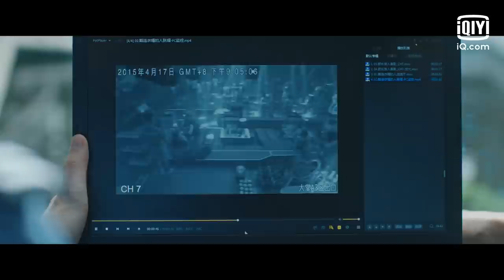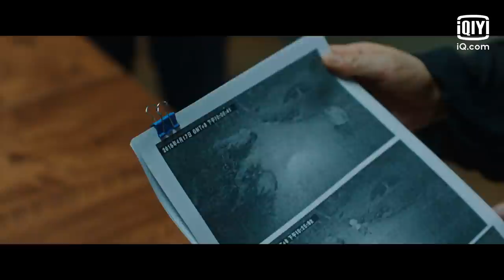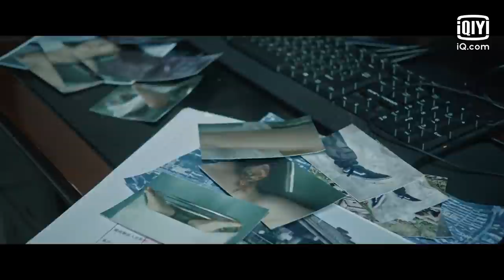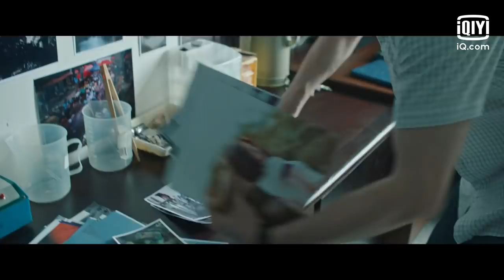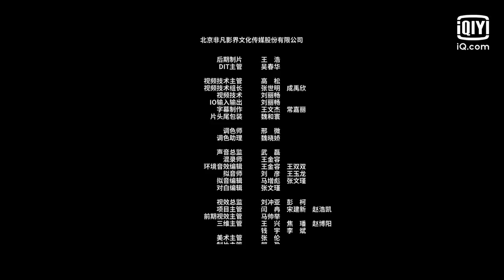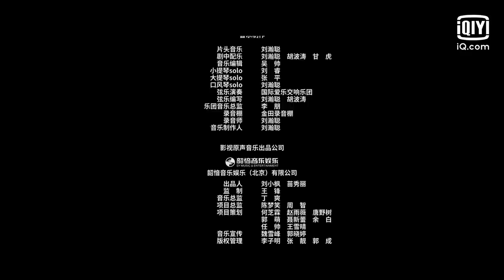【FULL】The Pavilion EP04 | 八角亭谜雾 | Duan Yi Hong 段奕宏, Hao Lei 郝蕾, Zu Feng 祖峰, Bai Yufan 白宇帆 | iQiyi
【Introduction】19 years ago, the angelic sister of the Xuan family was murdered bizarrely. The murder case was stagnated for many years, and the murderer remains at large. As a result, the Xuan family spread out from north to the south, living on their own. 19 years later, a bizarre case occurred in a small town ropes in the Xuan family again, causing the divided family to reunite in their hometown. As the truth of the old case gradually surfaced, years of conflict between the tormented brothers and sisters finally broke out. Where will the family of four go? Can they untie the knot they have and get out of this thick mysterious fog?

【Cast】Duan Yihong,Hao Lei,Zu Feng,Wu Yue